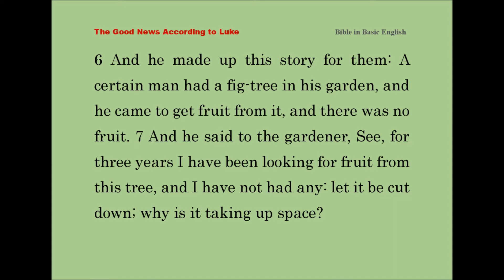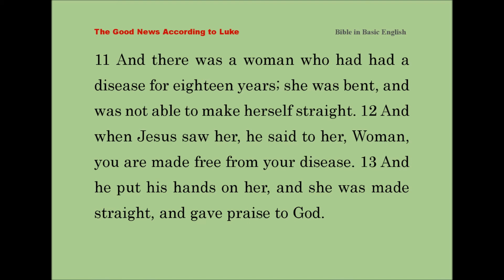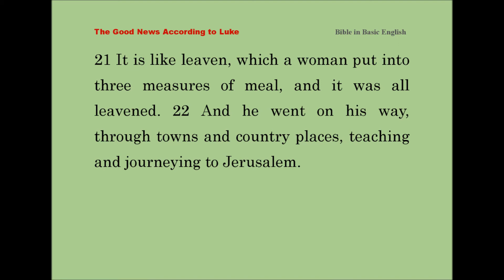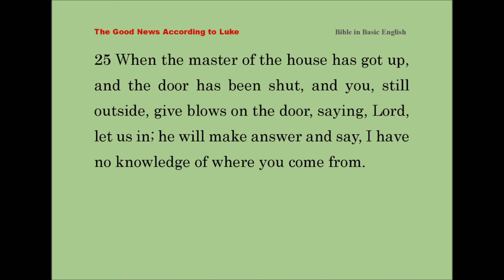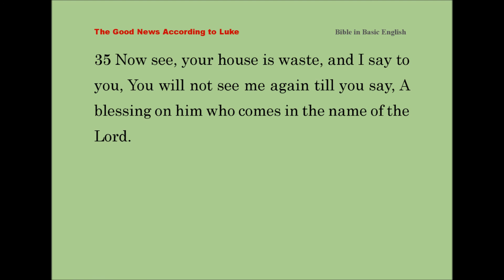Luke 13 - Bible in Basic English (BBE)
1 Now some people who were there at that time, gave him an account of how the blood of some Galilaeans had been mixed by Pilate with their offerings. 2 And he, in answer, said to them, Are you of the opinion that these Galilaeans were worse than all other Galilaeans, because these things were done to them? 3 I say to you, It is not so: but if your hearts are not changed, you will all come to the same end. 4 Or those eighteen men who were crushed by the fall of the tower of Siloam, were they worse than all the other men living in Jerusalem? 5 I say to you, It is not so: but if your hearts are not changed, you will all come to an end in the same way. 6 And he made up this story for them: A certain man had a fig-tree in his garden, and he came to get fruit from it, and there was no fruit. 7 And he said to the gardener, See, for three years I have been looking for fruit from this tree, and I have not had any: let it be cut down; why is it taking up space? 8 And he said, Lord, let it be for this year, and I will have the earth turned up round it, and put animal waste on it, to make it fertile: 9 And if, after that, it has fruit, it is well; if not, let it be cut down. 10 And he was teaching in one of the Synagogues on the Sabbath. 11 And there was a woman who had had a disease for eighteen years; she was bent, and was not able to make herself straight. 12 And when Jesus saw her, he said to her, Woman, you are made free from your disease. 13 And he put his hands on her, and she was made straight, and gave praise to God. 14 And the ruler of the Synagogue was angry because Jesus had made her well on the Sabbath, and he said to the people, There are six days in which men may do work: so come on those days to be made well, and not on the Sabbath. 15 But the Lord gave him an answer and said, O you false men! do you not, every one of you, on the Sabbath, let loose his ox and his ass and take it to the water? 16 And is it not right for this daughter of Abraham, who has been in the power of Satan for eighteen years, to be made free on the Sabbath? 17 And when he said these things, those who were against him were shamed, and all the people were full of joy because of the great things which were done by him. 18 Then he said, What is the kingdom of God like? what comparison may I make of it? 19 It is like a grain of mustard seed which a man took and put in his garden, and it became a tree, and the birds of heaven made their resting-places in its branches. 20 And again he said, What is the kingdom of God like? 21 It is like leaven, which a woman put into three measures of meal, and it was all leavened. 22 And he went on his way, through towns and country places, teaching and journeying to Jerusalem. 23 And someone said to him, Lord, will only a small number have salvation? And he said to them, 24 Do your best to go in by the narrow door, for I say to you, A number will make the attempt to go in, but will not be able to do so. 25 When the master of the house has got up, and the door has been shut, and you, still outside, give blows on the door, saying, Lord, let us in; he will make answer and say, I have no knowledge of where you come from. 26 Then you will say, We have taken food and drink with you, and you were teaching in our streets. 27 But he will say, Truly, I have no knowledge of you or where you come from; go away from me, you workers of evil. 28 There will be weeping and cries of sorrow when you see Abraham, Isaac, and Jacob, and all the prophets, in the kingdom of God, but you yourselves are shut outside. 29 And they will come from the east and from the west, from the north and from the south, and take their places in the kingdom of God. 30 And the last will be first, and the first will be last. 31 At that time, certain Pharisees came to him and said, Go away from this place, because Herod's purpose is to put you to death. 32 And he said, Go and say to that fox, I send out evil spirits and do works of mercy today and tomorrow, and on the third day my work will be complete. 33 But I have to go on my way today and tomorrow and the third day, for it is not right for a prophet to come to his death outside Jerusalem. 34 O Jerusalem, Jerusalem, putting to death the prophets, and stoning those who were sent to her! again and again would I have taken your children to myself, as a bird takes her young ones under her wings, but you would not! 35 Now see, your house is waste, and I say to you, You will not see me again till you say, A blessing on him who comes in the name of the Lord.